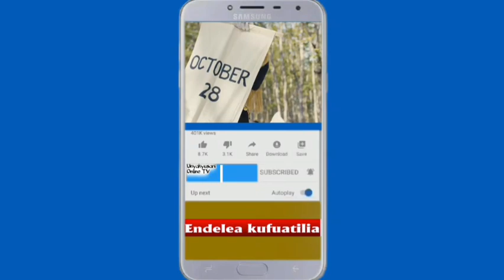BONANZA LA MICHEZO LAFANA SIKUKU YA EID VIWANJA VYA MAJIMAJI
Wananchi,wadau wa michezo na wachezaji wa timu mbalimbali za ndani ya mkoa wa Ruvuma wamepongeza kuandaliwa  kwa bonanza la Eid lililo fanyaki ndani ya Viwanja vya Majimaji
Ambalo limeandaliwa na Ofisi ya Mkuu wa Mkoa kwa kushirikiana na wadau wa maendeleo Mkoani Ruvuma.

Akizungumza na wananchi katika bonanza hilo Mkuu wa Mkoa KanalAhmed  Abbas Ahmed amesema lengo la bonanza hilo ni kudumisha ushirikiano,kusherekea kws pamoja sikuku ya Eid na kukuza vijapi vya michezo ndani ya mkoa wa Ruvuma.

 Aidha Kanal Abbas ametumia fursa hiyo namshukuru Mh Rais kwa maendeleo mbalimbali yaliyotekelezwa kwa miaka mitatu ndani ya Mkoa wa Ruvuma, amezitaja  sekta mbalimbali zilizotekelezwa ikiwa nipamoja na Sekta ya Afya ambapo zimejengwa  Hospitali na Sekta ya Elimu ambapo zimejengwa shule mbalimbali na kuboreshwa kwa mazingira mazuri na rafiki ya kusomea.